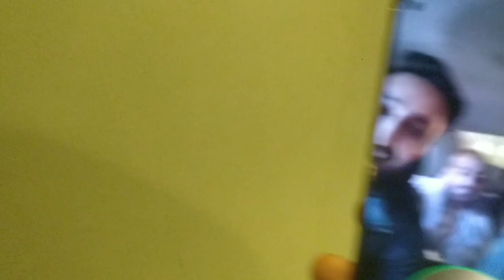Surprise Challenge Dost Ki Taraf | Acrylic Pouring Painting On Canvas | Vlog 4